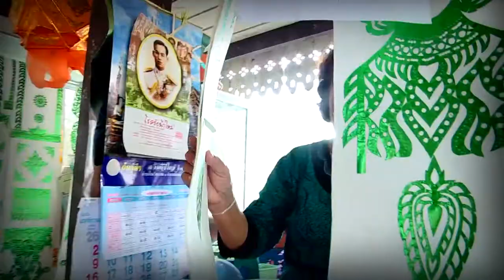งาน presentation อพท.